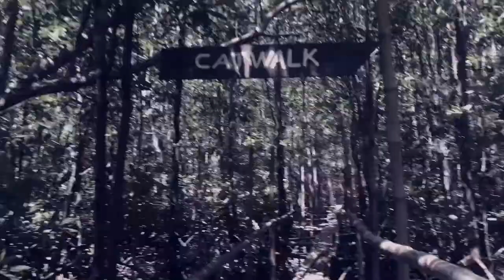Katunggan lebak Sultan Kudarat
Coastal Eco Park
Mangrove Forest - Taguisa
nature